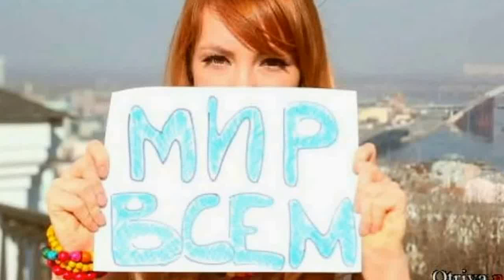Походная Печка-щепочница "МИР-5" Ноябрь 2017